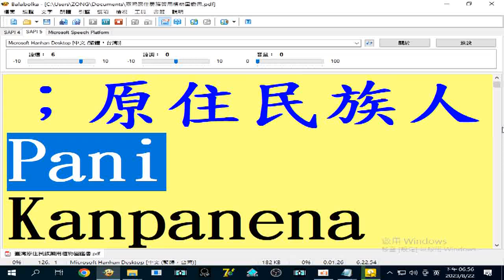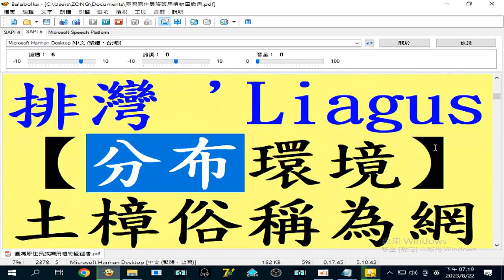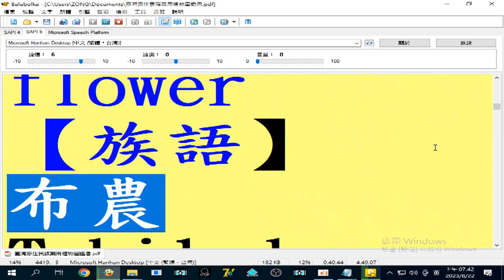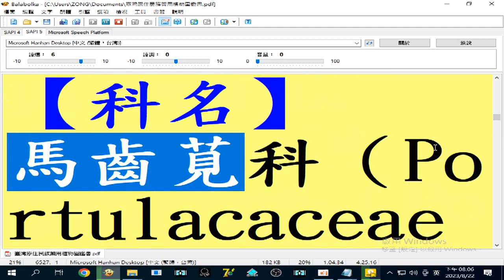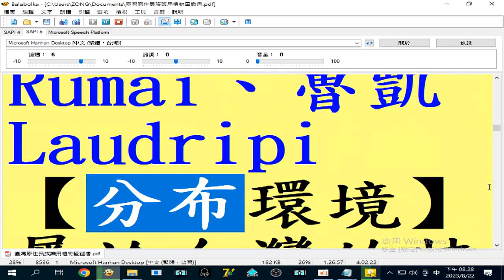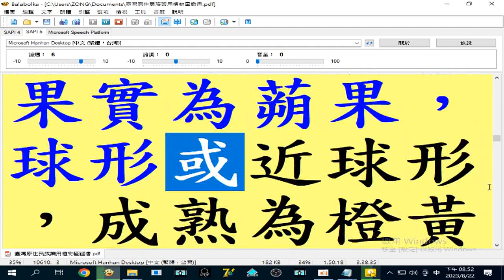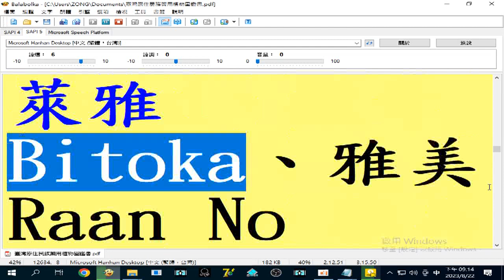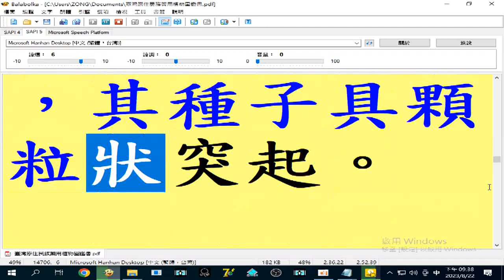2023_08_22#台灣原住民族藥用植物圖鑑 01 (原書含彩色照片 三百多種植物名稱#目錄)金銀花 長春花 速讀訓練 參考資源)（聲音不正常請見諒因為錄影前忘記關頻道首頁的影片播放）